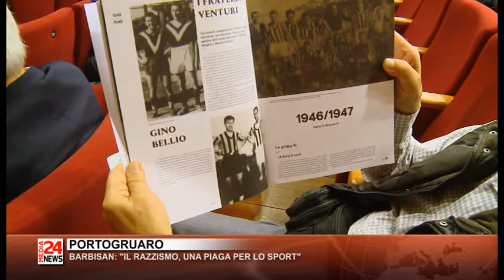Il Telegiornale del Veneto orientale del 03 10 2019